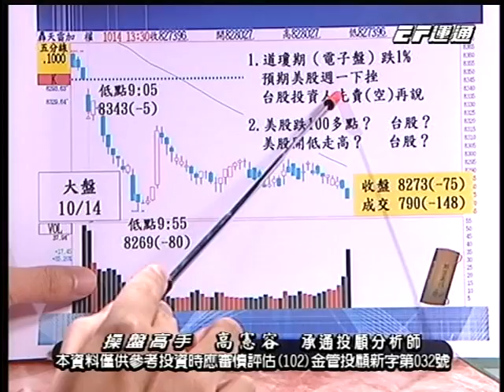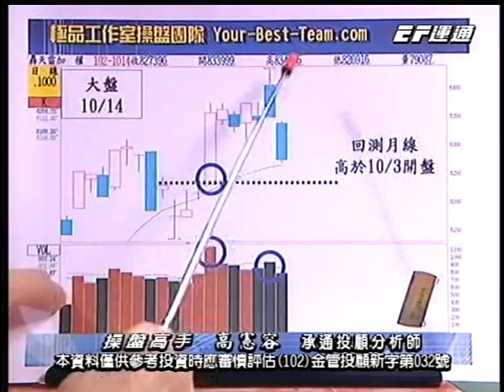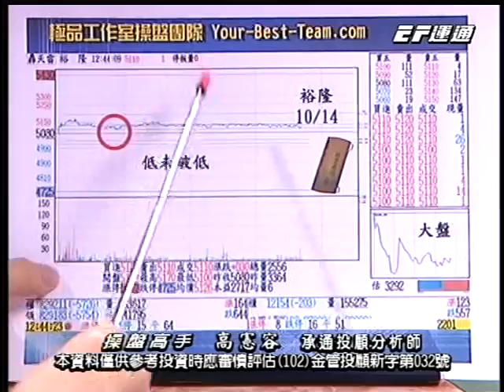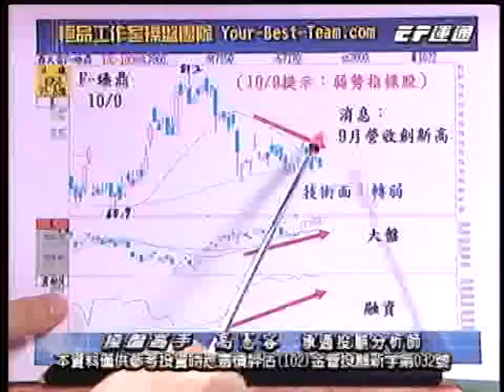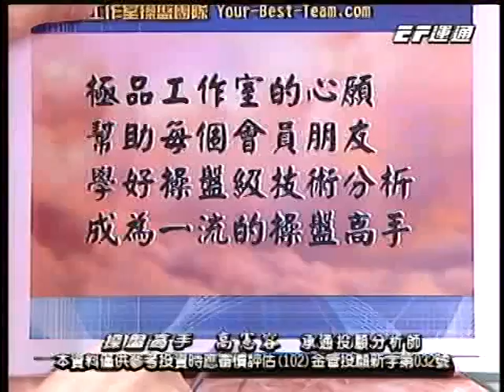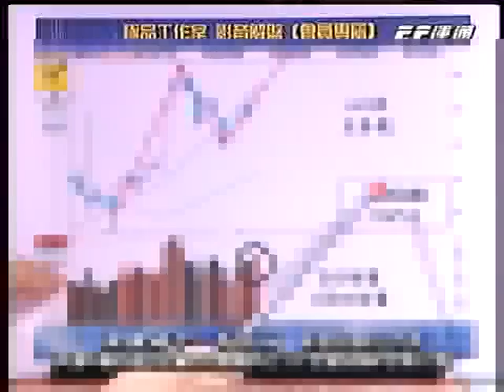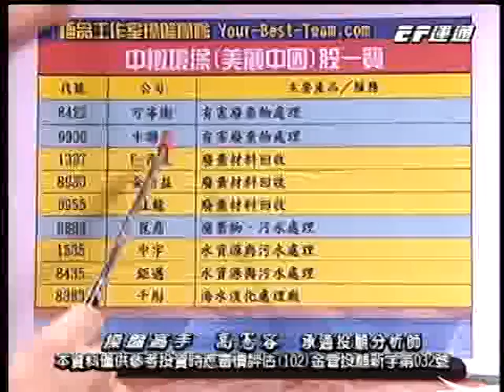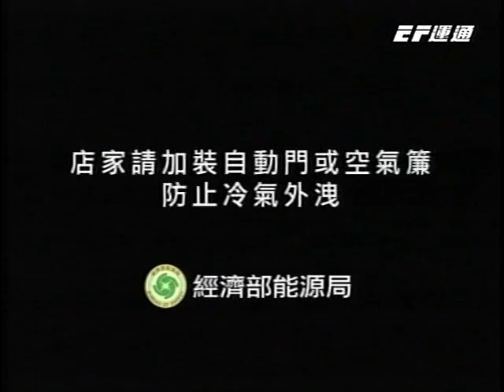20131014 1700 高憲容 操盤高手